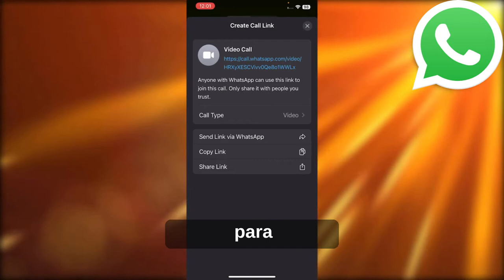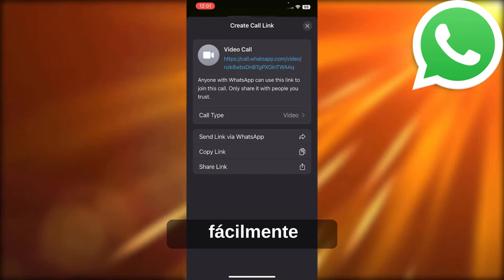¿Cómo quitar el enlace de la llamada de WhatsApp?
¡Aprende cómo eliminar el enlace de llamada de grupo en WhatsApp con este rápido video tutorial! Si has creado un enlace y deseas desactivarlo, te mostramos el truco para hacerlo. También te explicamos cómo evitar compartir enlaces no deseados.

0:00 - Introducción
0:10 - Abrir aplicación de WhatsApp
0:20 - Acceder a la sección de llamadas
0:30 - Crear enlace de llamada grupal
0:45 - Eliminar enlace de llamada
1:05 - Opciones alternativas para eliminar enlace
1:20 - Consejos finales y cierre del video